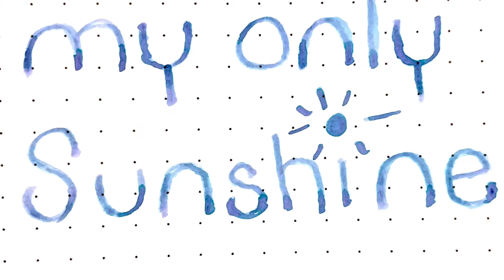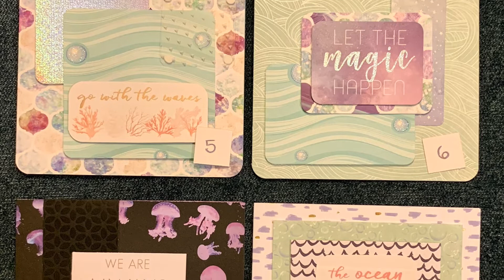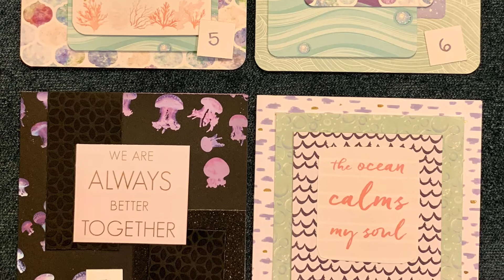Week 16 (or I STILL don't want to do this)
TRIGGER WARNING: Fat Phobia, Bullying, Difficult Parent Child Relationships.

Hi Sunshine!

So, Week 16 is the second week I am really trying to open up about the specifics of why my relationship with my dad wasn't great. It was only slightly less excruciating for me this time 🙄

I'll be doing voice over for a while. All the photography used is my own (except for the ones of me or my family)

As a reminder, this is totally from my point of view. Everyone else has their own memories or stories from this time. This is how I feel about everything I remember, now.

There are free resources on there, no pressure to join or donate. I'd just love some company on this journey.

Oh, and here is the link to my favorite things:

I didn't mention it in the video, but if you have any interest in magical schools, but also like a more modern take on things, check out the trilogy by Naomi Novek that starts with Deadly Education. I just finished the third book and oh my goodness! Amazing! Each was great individually, but together, they are magic (pun intended). {I finished the trilogy and restarted it because I am quite in love}

I'm rereading the Scolomance books one more time. I also saw Barbarian (the 2022 movie) which I loved (only if you like horror)

For a great company that's been pulling pounds of trash from the ocean since before it was cool: 4Ocean